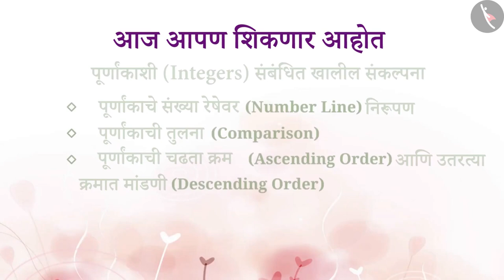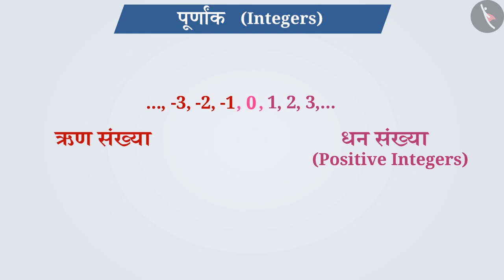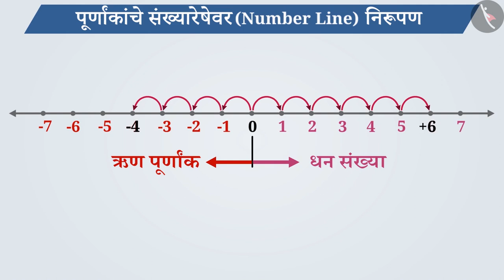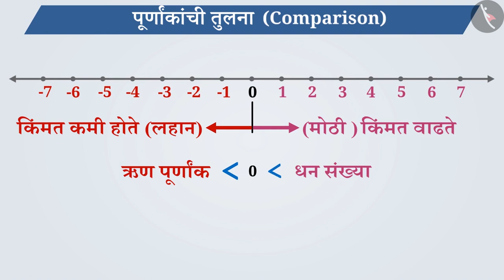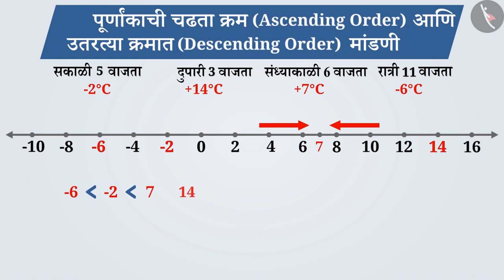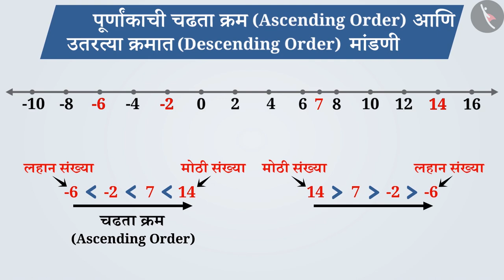पूर्णांकाची ओळख|Part1/3|Introduction to Integers|Marathi|Class 7